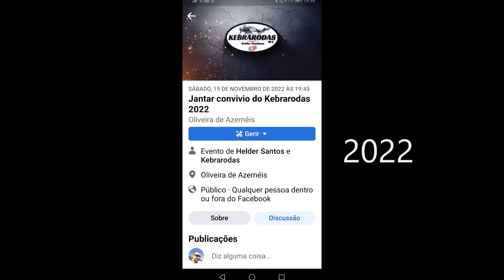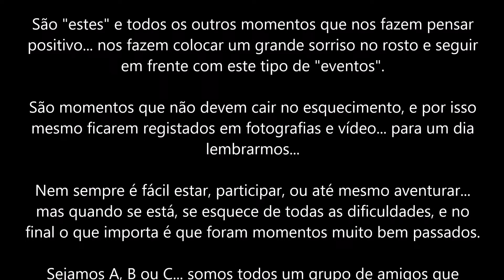Jantar Convivio do Kebrarodas 2022... mais 1 excelente convívio acima de tudo.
Olá maltinha...

Hoje trago ao canal um vídeo do Jantar Convivio do Kebrarodas 2022... aquele jantar ja habitual de todos os anos.
Jantar esse que serve para o convivio, para a conversa, para a partilha de aventuras, para juntar a familia, epa e todo resto que voces devem imaginar que acontece em um grupo de amigos todos sentados a mesa.

Estes tipo de vídeo serve como recordação e partilha com os amigos das imagens captadas neste dia/momento.

Espero que tenham gostado do Jantar no seu global, e já sabem... para o ano ha mais.

Para aqueles que não foram... tal como eu já escrevi... para o ano ha mais. lol

Meus amigos, espero que tenham gostado, e como habitual já sabem...

Se gostaram deixem o vosso LIKE, e se ainda não o fizeram SUBSCREVAM o meu canal como incentivo para continuar com este trabalho.

Muito obrigado a todos e até ao próximo vídeo.